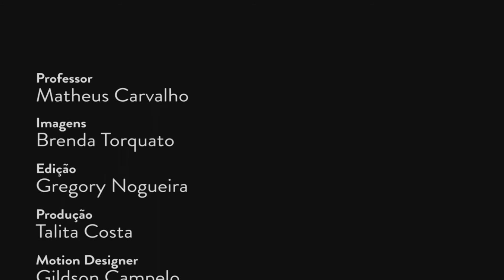Dicas - Direito Administrativo - Prof. Matheus Carvalho 3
Dicas - Direito Administrativo - Prof. Matheus Carvalho